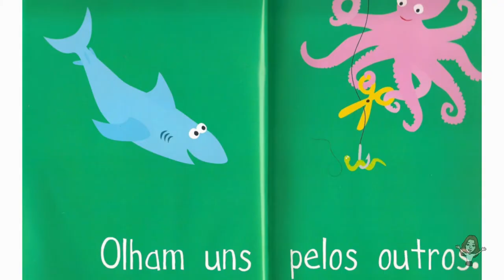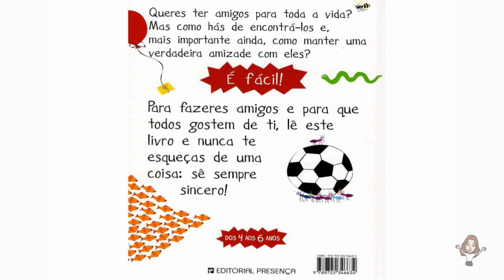O pequeno livro da amizade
Um livro de leitura simples e cativante sobre a amizade.